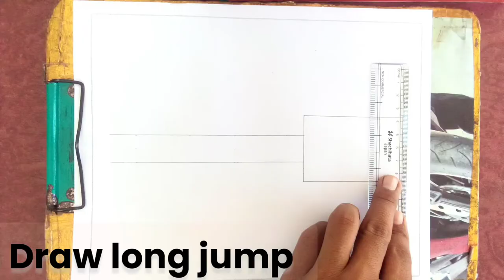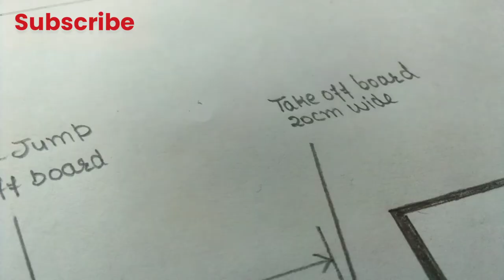Long jump field draw||triple jump easy drawing sunil arts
my Sunil arts channel

Instagram.com/sunilsingh8033924

Gaon wala vlog